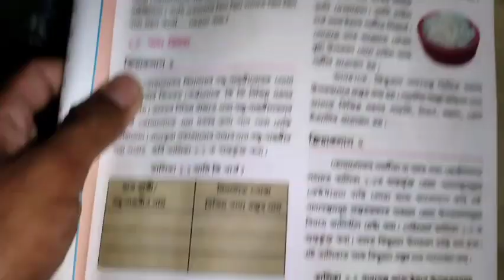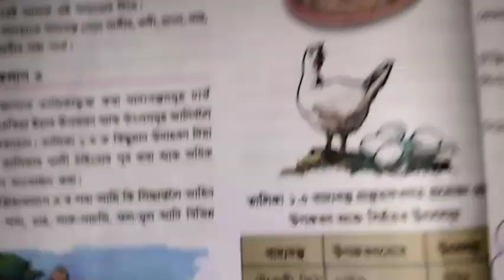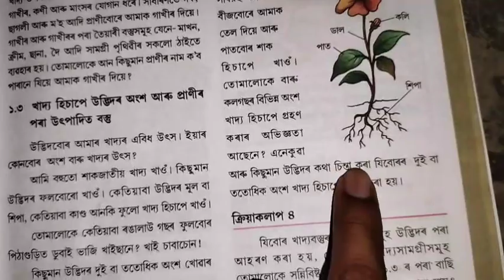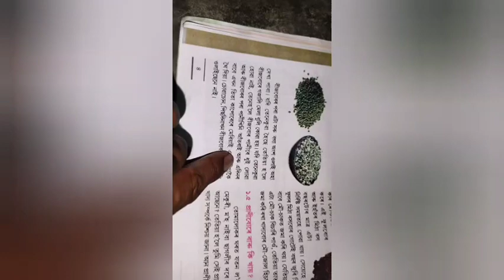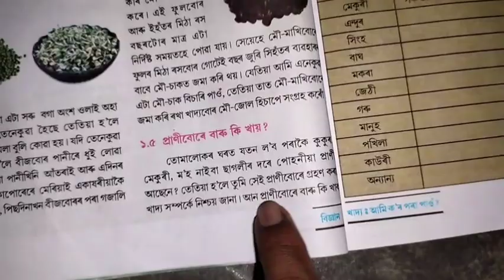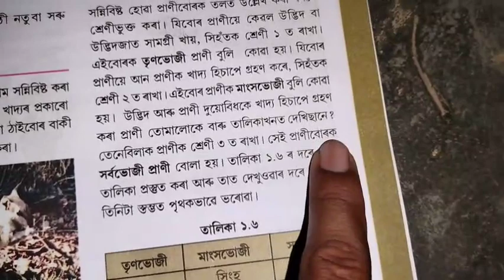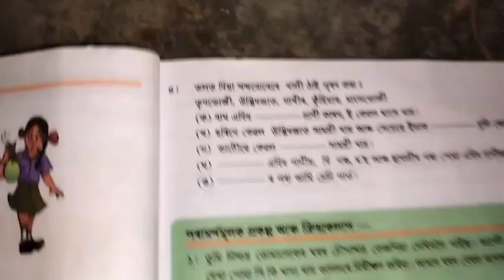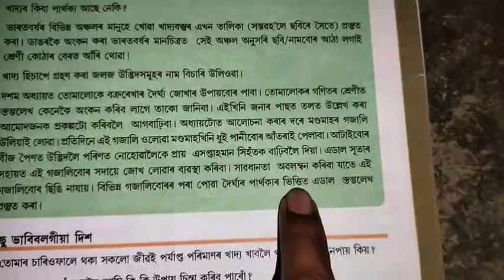Class 6 science chapter 1 reading // reading skills // listen 👂👂👂 class 6 science reading